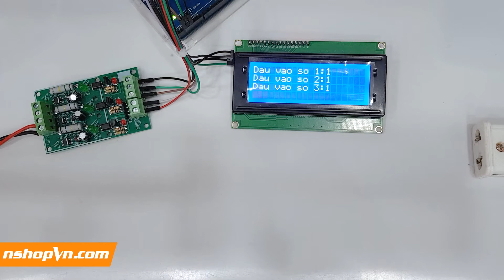Module phát hiện điện áp 220V AC với Optocoupler cách ly (loại 1 kênh và loại 3 kênh)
Mã sản phẩm: MDV1
Mã sản phẩm: LYZB

Module phát hiện điện áp 220V AC với Optocoupler cách ly (loại 1 kênh và loại 3 kênh) dùng để phát hiện sự có mặt của điện AC thông qua mức logic cao hoặc thấp, với giải điện áp từ 3.3v đến 24v thích hợp cho các MCU & PLC , module cách ly tín hiệu AC với tín hiệu TLL bằng Opto cách ly quang.

Thông số kỹ thuật của Module phát hiện điện áp 220V AC với Optocoupler cách ly
- Loại opto: PC817C
- Điện áp phát hiện: 220VAC
- Điện áp TLL vào: 3.3VDC-24VDC (VDK: 3.3VDC - 24VDC; PLC: 24V)
- Đầu ra OUT khi so với GND: (OUT =  VCC khi chưa có điện AC vào; OUT = GND khi có điện AC vào)
- Lưu ý khi sử dụng phải mắc đúng chiều đầu vào L và N3
+ Số kênh 03
+ Đầu vào: 3 đầu vào
+ Đầu ra: 3 đầu ra
+ Kích thước: 72 * 45.5 * 17.5mm
+ Trọng lượng: 28g
+ Số kênh 01
+ Kích thước: 73mm * 15mm * 17mm

LƯU Ý :
- Lắp đúng chiều đầu vào L & N
- Khi có điện AC vào hoặc hệ thống đang hoạt động tuyệt đối không chạm vào khu vực được khoanh bởi vạch trắng vì là nơi có điện áp cao